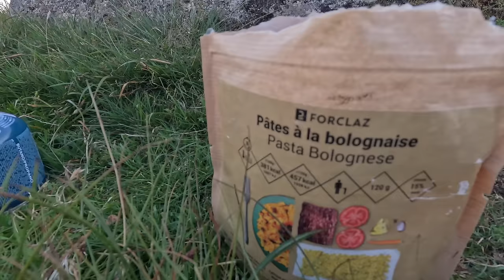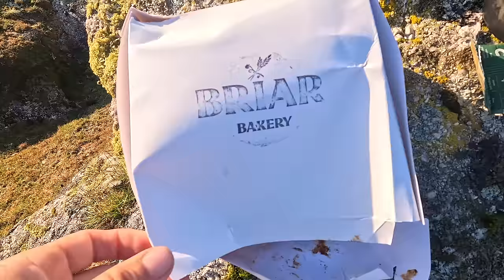LEGAL Wild Camping in the UK | A Dartmoor Adventure with a Competition Winner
Enter here for a chance to win a full camping kit and the option to come on an adventure with me